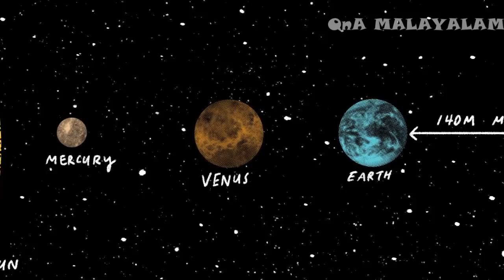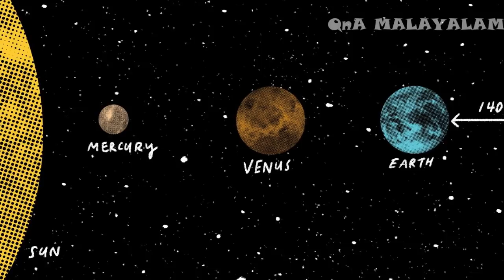ചൊവ്വാ ഗ്രഹത്തിലേക്ക് ചെല്ലുന്ന മനുഷ്യർ | Mars One Mission | PART 2 | Malayalam | QNA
Mars One Mission

This Video is about MARS ONE MISSION